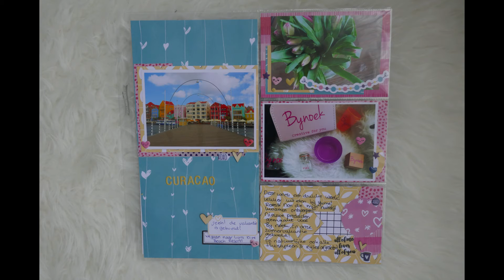Project Life proces video #6 Week 5.2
Hallo allemaal,

Vandaag deel twee van de week 5 layout.
Gemaakt met de scrapkit Hugs and Kisses en de heart day collectie van Crate paper!

Fijne maandag

Liefs Anoek